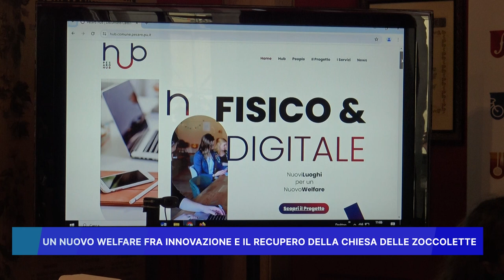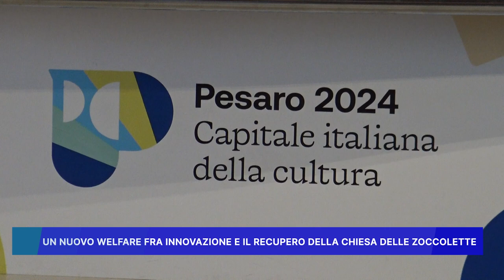UN NUOVO WELFARE FRA INNOVAZIONE E IL RECUPERO DELLA CHIESA DELLE ZOCCOLETTE